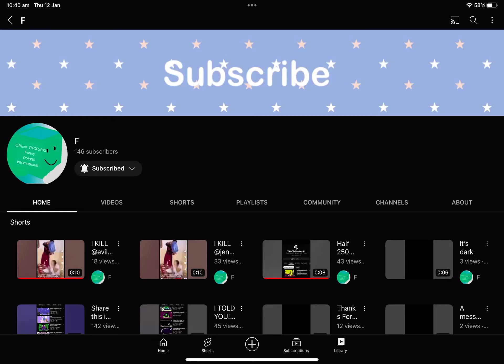Subscribe To This User (link in desc)